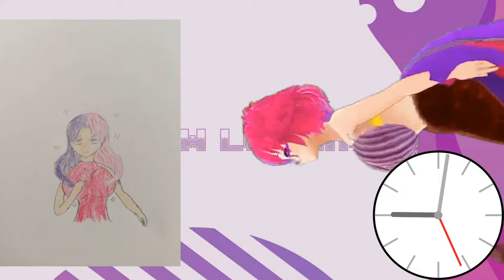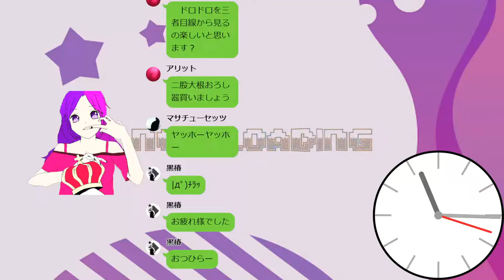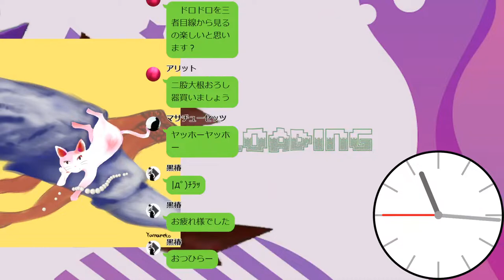#003 初見さん歓迎【モンスターハンターライズ】ハンマー職人がサンブレイクをサンライズ 【桃紫ヒラメ vtuber】参加型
🍑💜🐟【桃紫ヒラメ Hirame Momosaki　各リンク】🍑💜🐟

ゲーム配信、ゲームプレイ動画、歌動画、雑談・お絵かき配信で今の所活動しております
桃紫ヒラメです

ゲームはいわゆるレトロゲームから最新ゲームまで気になったもの
好きだったものを中心に配信したり動画にして投稿したりしております

ヒラメさん対応機種
スーパーファミコン・64・ゲームキューブ・wii・wiiU・Switch
PS2・PS3・PS4・PC(steam Epic Games)
スマホアプリ系

これまでやってきたゲームジャンル
FPS・TPS・BL恋愛ゲーム・レースゲーム・アクション・RPG

名前の由来はお魚の【ヒラメ】
髪色はヒラメ時に地味な色過ぎたため派手にと願ったからこの色に…
体はヒラメ時に真っ平らだったため凹凸を求めたらこのような体形に‥
性別は両性類です

🍑💜🐟なにか連絡したいことありましたら🍑💜🐟
TwitterのDMへよろしくおねがいします

このコメント打つと
エフェクトが多分出ます
When I type this comment Effects will probably appear.↓
'88', '８８', 'GG', 'GG', 'おめでとう', '👏', '👏🏻', '👏🏼', '👏🏽', '👏🏾', '👏🏿'
/^w+|w+$/,/^ｗ+|ｗ+$/, '草', '笑', 'lol'
'待機', 'たいき', 'taiki'
'初見', '初見です'
'参加します', '参加したい', '参加希望'
/^w+|w+$/,/^ｗ+|ｗ+$/, '草', '笑', 'lol''kusa','くさ','クサ','藁','わら'
'✨', '★', '☆', '🌟', 'いいね', 'ナイス'